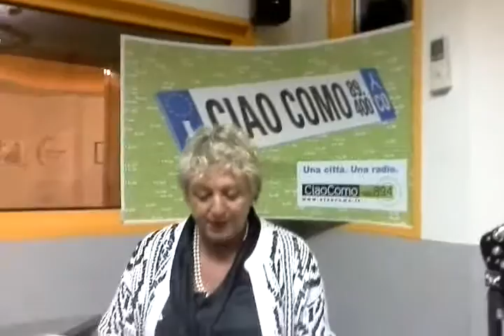DANIELA MARONI A COMO CAFFE' - NUOVA LEGGE SUL TURISMO: COSA CAMBIA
La consigliera regionale spiega le novità introdotte di recente